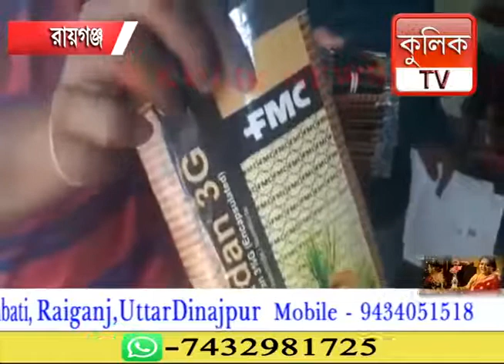রায়গঞ্জে জাল কিটনাসক রাসায়নিক সার তৈরির হদিস | Raiganj Kulik News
Raiganj Kulik News, Raiganj Kulik TV,